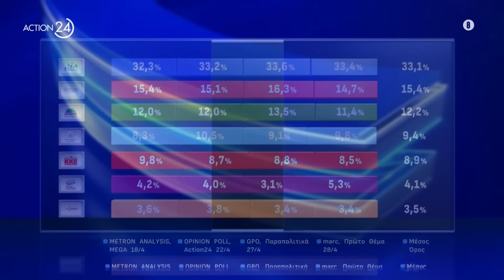Κυρίαρχη η ΝΔ με 33,1 - Σταθερός ο ΣΥΡΙΖΑ, τρίτο το ΠΑΣΟΚ, τέταρτο κόμμα ο Βελόπουλος | ACTION 24